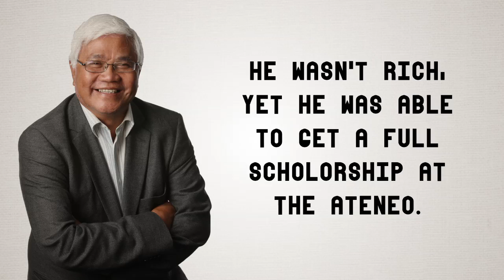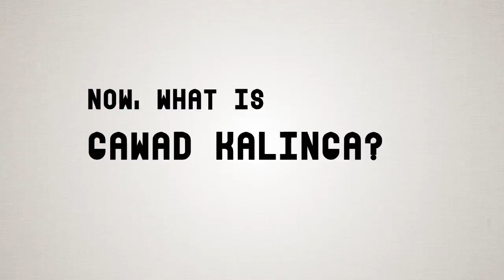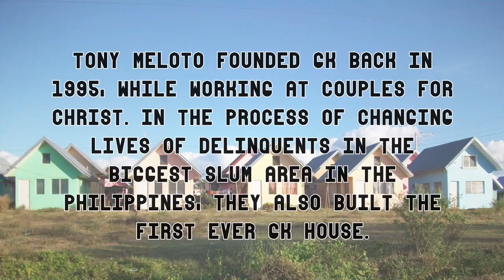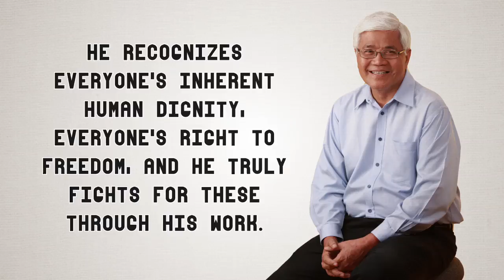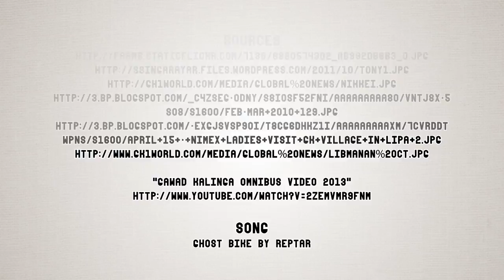Tony Meloto: A Hero of True Freedom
A Christian Morality project.